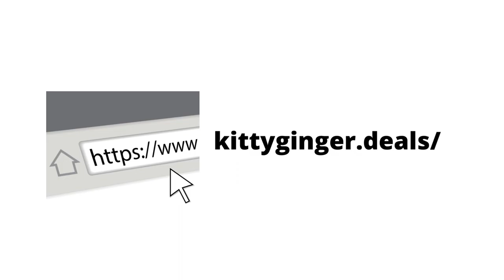Women Chain Print Blazer Coat in 2022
Buy Women Sexy Chain Print Blazers, Fall Slim Lapel Long Sleeve Personality Fashion Jacket Open Front Lightweight Party Coat, and other Blazers.

Specifications:
Season: Spring/Autumn
Material: Polyester
Style: Office Lady
Decoration: Button
Fabric Type: Synthetic fiber
Pattern Type: Solid
Pant Style: Pencil Pants
Clothing Length: Regular
Front Style: Flat
Fit Type: Skinny
Collar: Turn-down Collar
Pant Closure Type: Button Fly
Gender: Women
Closure Type: Double Breasted
Item Type: Pant Suits